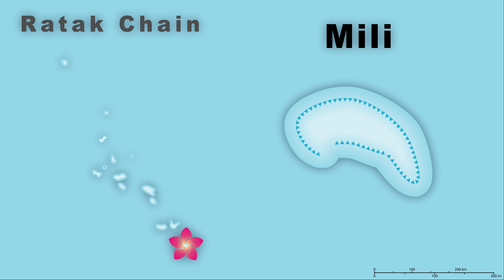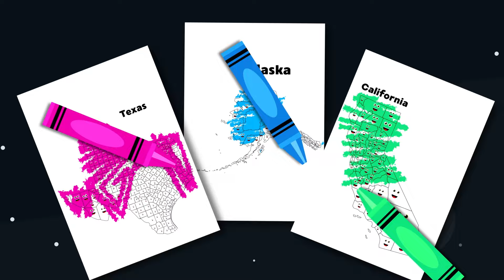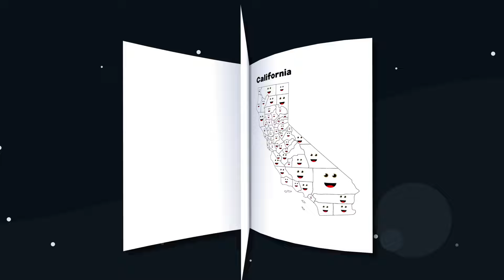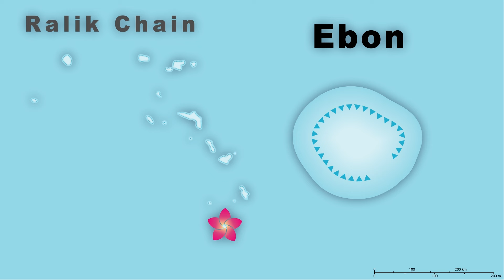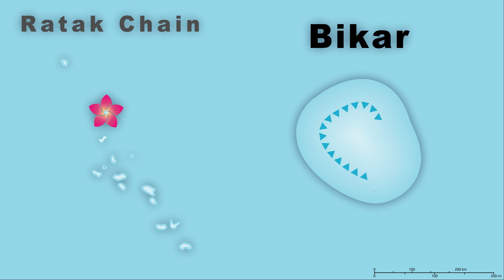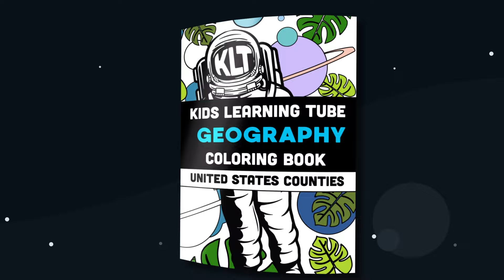The Marshall Islands Song | KLT Geography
TITLE | KLT Geography